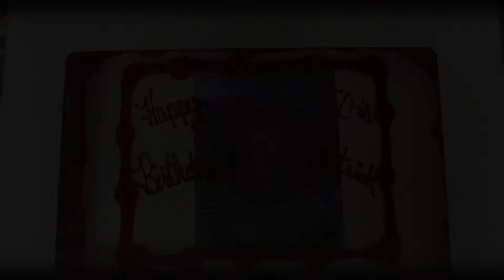Patricks Birthday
Happy birthday Patrick McCormack!!